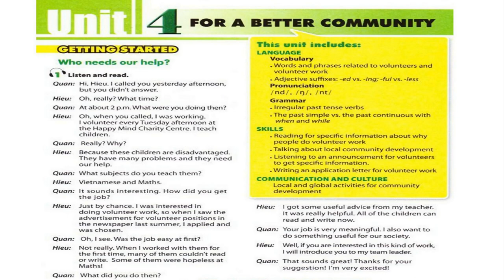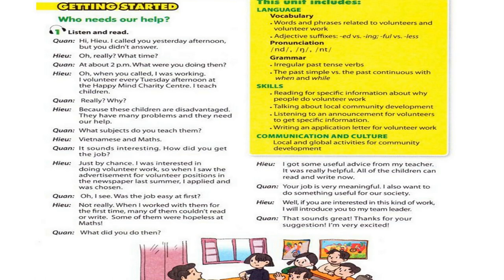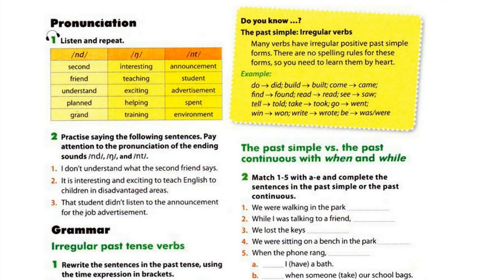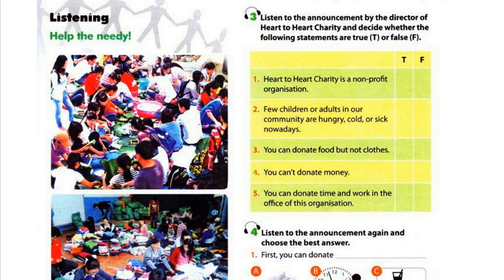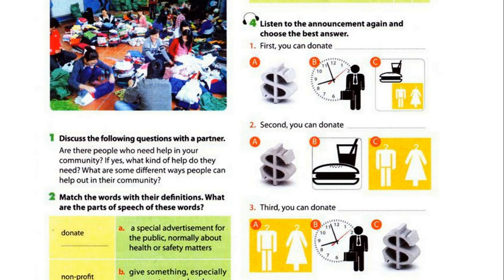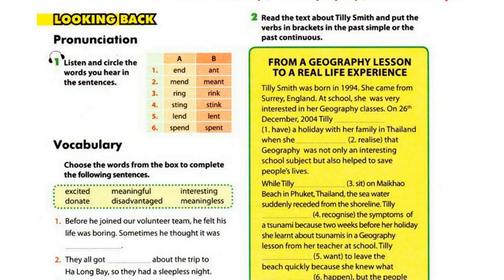Nghe Tiếng Anh Lớp 10 Unit 4 Full Thí Điểm Chương Trình Mới